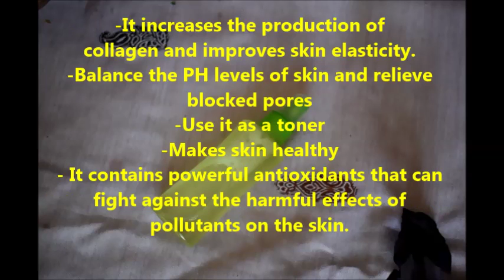DIY Homemade Refreshingspray for FreshFace||RefreshingSpray for Dull&Tired Face At Home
Hi Friends,
Welcome to  “Laxmi Youtube” Channel.
Refreshing Facespray acts as an astringent reduces pore size,
which helps keep out excess sebum, dirt,a great natural treatment for acne scars and stretch marks.This spray can be taken with you anywhere and can use it on face for refreshing when you are tired and dull.
U need:
water
rosewater
essential oils
vit e tablets
aloevera gel
spray bottle
 In a spray bottle,add water,rose water,aloevera gel,vit e,essential oil mix well and use.